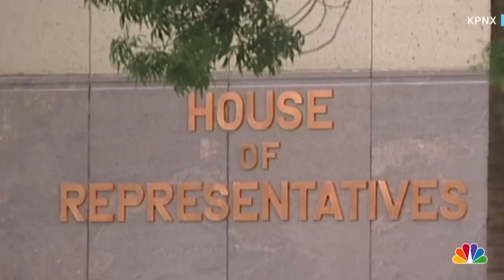Arizona House votes to expel Republican member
The GOP-majority Arizona House voted to expel Rep. Liz Harris, saying she “committed disorderly behavior” and damaged "the institutional integrity of the House.” KPNX reports.